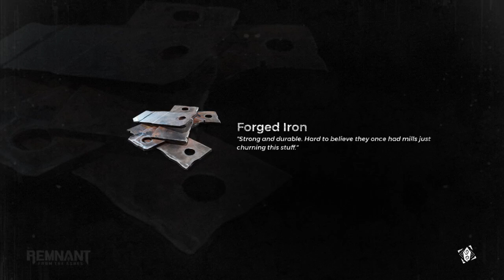Remnant From The Ashes - Part 7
Seventh time streaming Remnant From The Ashes, played with TheRelentlessUndead & 19DeathTalon69 from April 25th, 2024
username: @tammapanda
username: @RelentlessUndead
username: @19DeathTalon69